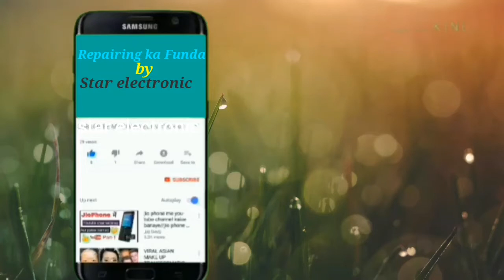🔥Godrej AC PCB Repair🔥 Godrej split AC PCB repair🔥AC ki Dead PCB kaise Repair kare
गोदरेज स्प्लिट एसी पीसीबी मे पावर नहीं है रिपेयर कैसे करें
स्प्लिट एसी की पीसीबी की पावर सप्लाई जल गई है रिपेयर कैसे करें

# repairing#ka#funda#by#star#electronic

हेलो दोस्तों
आप सब का स्वागत है मेरे यूट्यूब चैनल
💥Repairing ka funda💥 पर
आपको यहां इलेक्ट्रॉनिक्स के सामानों की रिपेयरिंग के Tips मिल जायेंगे जैसे👉 LED TV ,CRT TV, Mobile ,Inverter ,AC , Fridge PCB , Car Stereo, Bass tube,Amplifier, Induction etc.
आप फाल्टो के Solution के लिये comment box mai लिखे